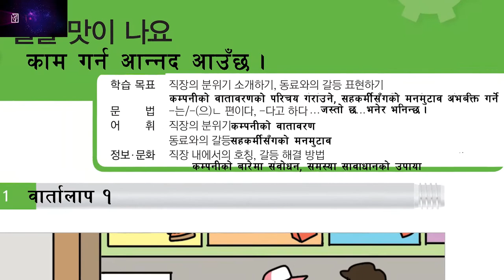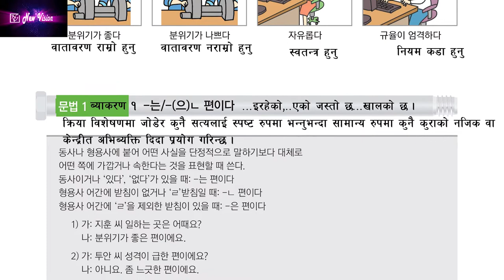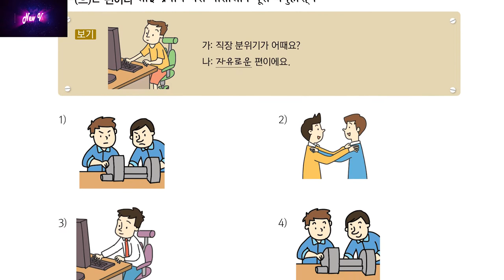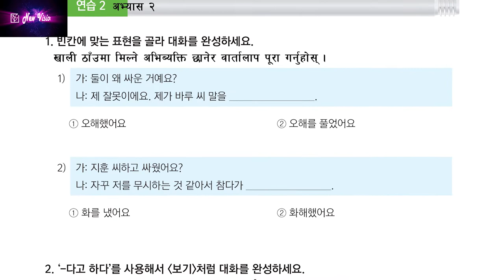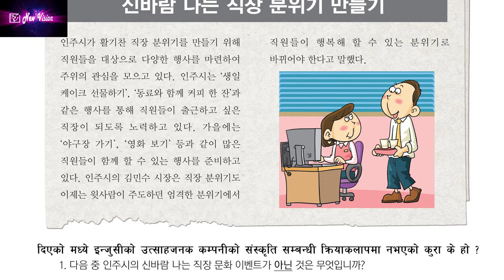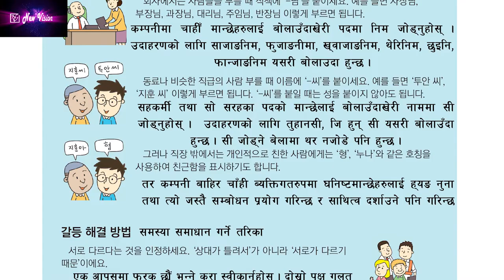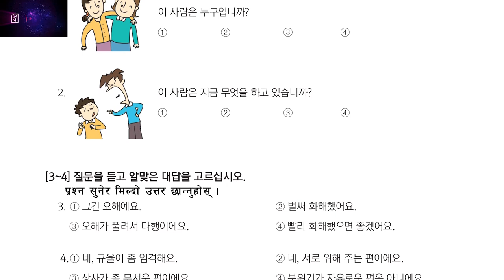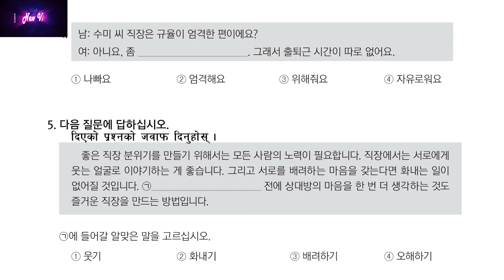KOREAN LANGUAGE Lession 38, घरमै बसि बसि युट्युवबाट कोरियन भाषा सिक्नुहोस् . Epsnepal